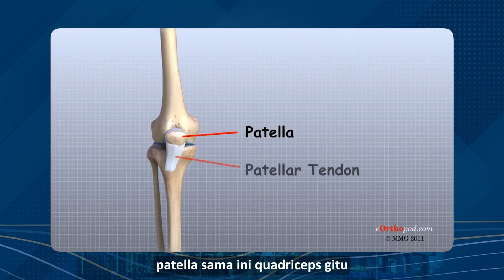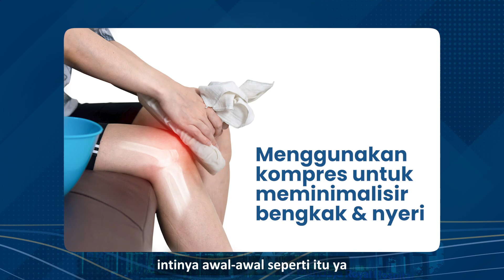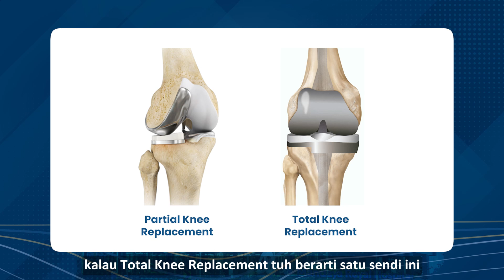Segala Jenis Penyakit Pada Lutut & Penanganannya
🗓️ Jadwal dr. Paulus Ronald Hibono, Sp.OT (K)

📍 Alamat Mandaya Royal Hospital Puri.

Timestamp:
00:33 - Jenis & Penyebab Sakit Lutut
01:47 - Penanganan Cidera Ligamen Dengan Metode Arthroskopi
05:20 - Penanganan Pada Pengapuran Lutut (Osteoarthritis)
09:37 - Masa Pemulihan Pasca Operasi